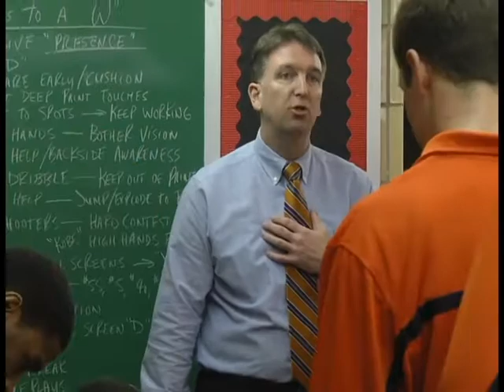2014-15 Midland University Men's Basketball Intro Video